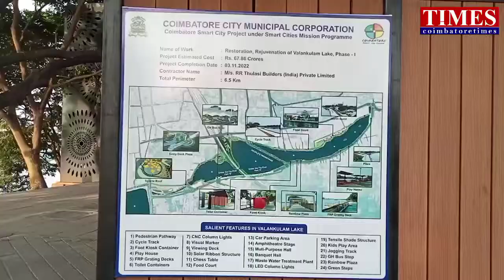Smart City 990cr வணக்கம் கோவை Project Scam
சாக்கடை குளம் smart city.990கோடி செலவில் கண்கவர்ச்சி.ஊழல் முறைகேடு குறித்து விசாரிக்க ஒரு நபர் விசாரணை ஆணையம்.Retd IAS officer davidar enquiry.